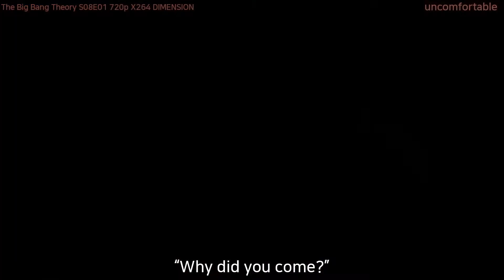[미드영어]〔3/4〕 「BigBangTheory ◈ uncomfortable」 정말 62번이나 말했어? 확인해보자!!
00:07
Full of eggs and only appealing for a
short time.
알로 꽉 차 있는데 일시적인 매력 밖에 없어

00:11
This conversation is making me
uncomfortable.
좀 기분 나쁜 대화네요

00:14
Yeah,

00:15
But I came to file a complaint.
컴플레인을 하고 싶어요

00:17
Yeah, somebody has made me feel
uncomfortable in the workplace
저를 불편하게 만든 사람이 있어요

00:21
by using language of an inappropriate
and sexual nature.
부적절하고 성적인 발언을 들었거든요

00:24
Penny...
페니

00:26
all my life, I have been uncomfortable
난 지금껏 신체 접촉이 매우 불편했어

00:29
with the sort of physical contact

00:31
Oh, my.
다른 사람에게는 쉬울 수 있겠지

00:33
That's an uncomfortable topic.
불편한 주제네

00:38
Amy...
에이미

00:41
but she's not really comfortable around
people.
루시가..